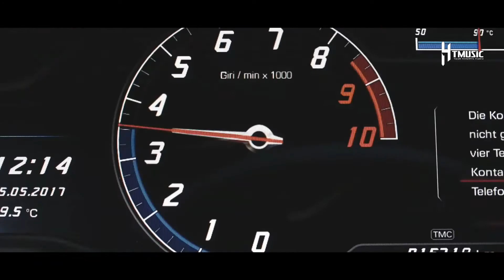Akif Sarıkaya - RUN (Original Mix)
Htmusictv Official

🔔 Yeni Çalışamalarımızdan Haberdar Olmak İstiyorsanız Bildirimleri Açmayı Unutmayın 🔔